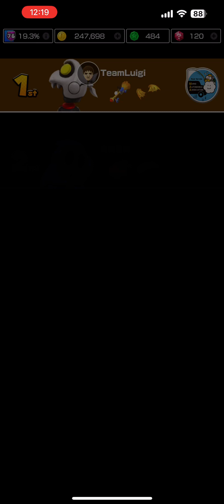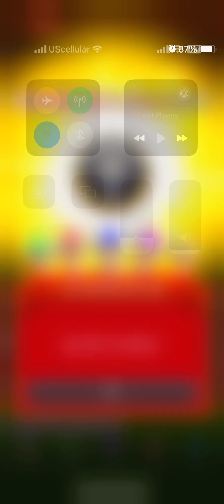Mario Kart Tour - Dry Bowser Cup Gameplay (Bowser Tour 2024)